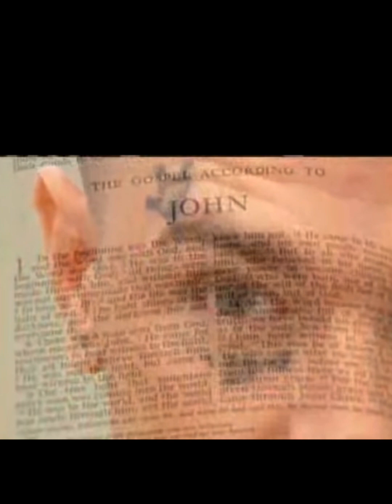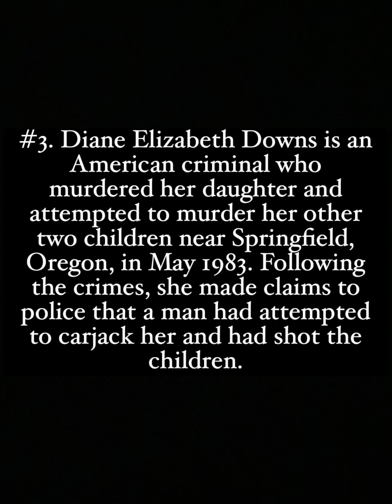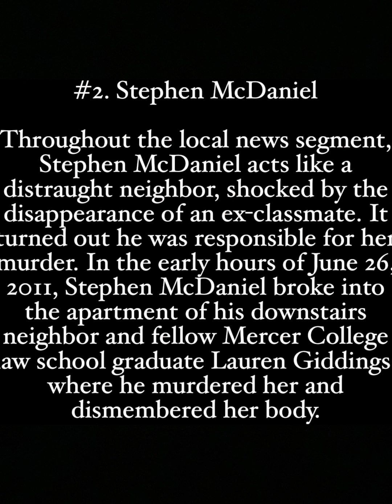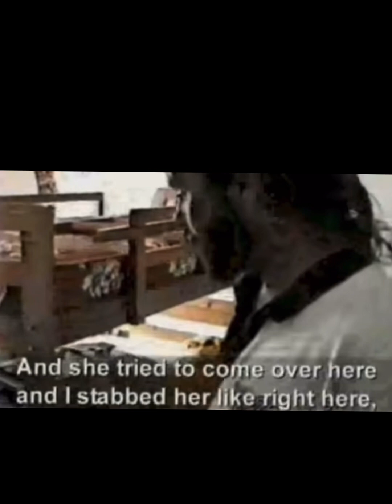Confessions from a K!ller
4. Interviews from k!llers.